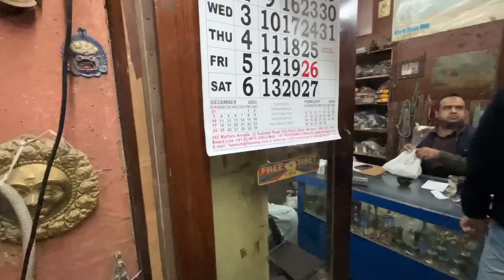An unexplored shop in old Delhi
We had explored a shop in old Delhi where you will find the products/items mostly used by the people of Ladakh, Himachal.
Products available are:
Mokto for momos
thago
antiques
phaikor
thumbo
koray

For location: complete address & mobile number of this shop is given at the end of this video.